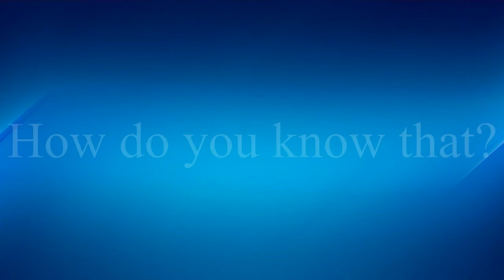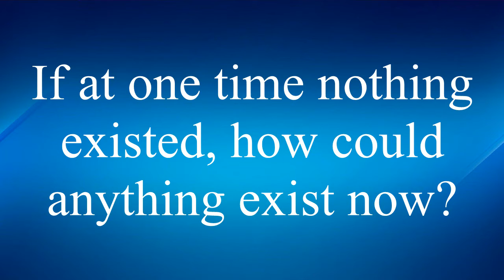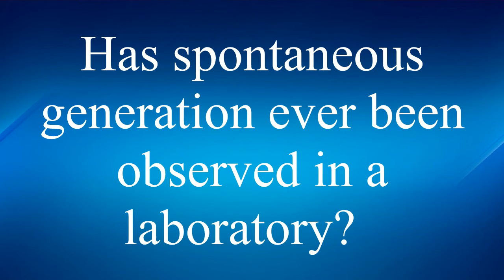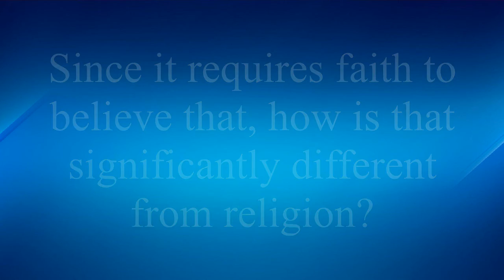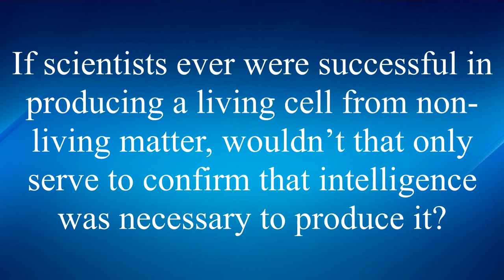100 Questions to Ask an Atheist Part 7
Sorry for not uploading anything last Thursday, I ended up being caught on the wrong side of the Bluecut fire and spent half the week in a hotel.  By the time I finally made it home, it was just too late to put anything up.

I continue with my evaluation of 100 questions no self-respecting theist would ever ask an atheist.  We're in the home stretch!

I'm on Twitter:  @Bitchspot1